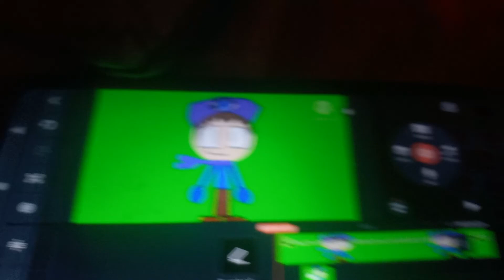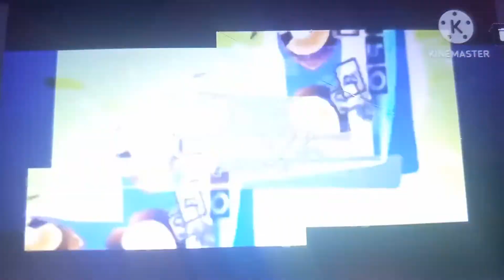Jordan M Shorts: episode 10: Meet Candace scan